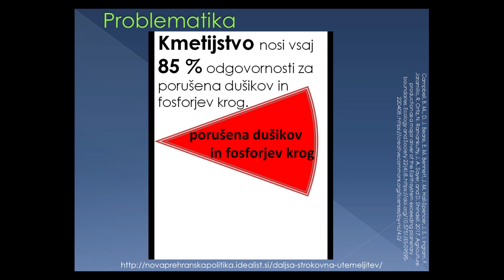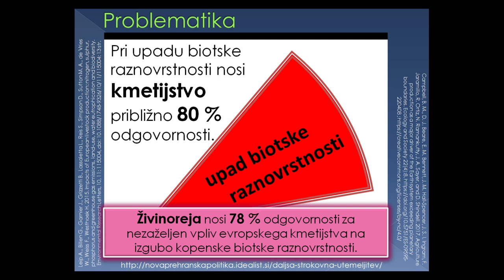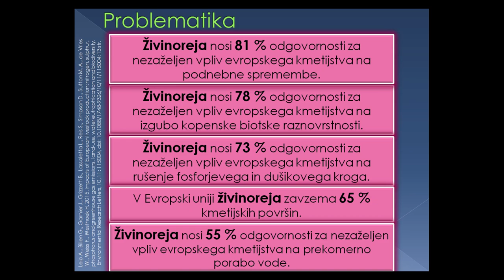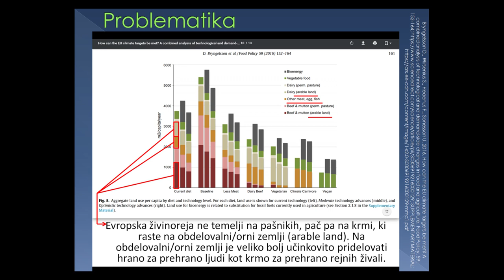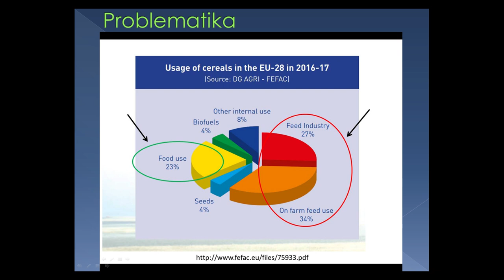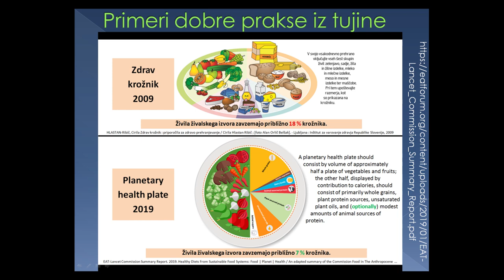Živinoreja škoduje planetu in ogroža prehransko varnost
Varne meje zmogljivosti našega planeta (angl. planetary boundaries) smo ljudje presegli na naslednjih štirih področjih: 1) raba tal, 2) upad biotske raznovrstnosti in porušeno stanje ekosistemov, 3) porušena dušikov in fosforjev krog, 4) podnebne spremembe. Varna meja zmogljivosti našega planeta, ki se nanaša na porabo vode morda še ni presežena, a novejše raziskave kažejo na to, da smo tudi na tem področju že zabrodili v območje negotovosti.

Živinoreja pomembno prispeva k preseganju vseh že preseženih varnih mej zmogljivosti našega planeta, hkrati pa zaradi potratnosti krmljenja rejnih živali s poljščinami ogroža prehransko varnost. Odmik od živinoreje, začenši z industrijsko živinorejo, mora postati prioriteta nove kmetijsko-prehranske politike, ki ne bo ignorirala trajnostnostnega vidika.

Vse o pobudi 'Čas je za novo – trajnostno – prehransko politiko' si lahko preberete na straneh: